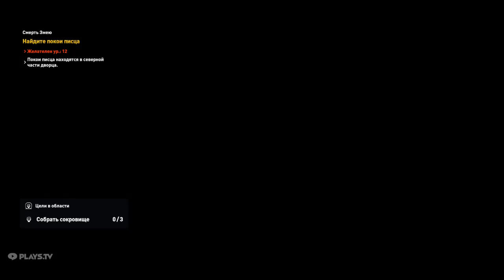ПРОХОДИМ Assassin's Creed: Origins -- # 6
Assassin's Creed Истоки: Незримые - прохождение нового глобального DLC дополнения во вселенной Ассасинов